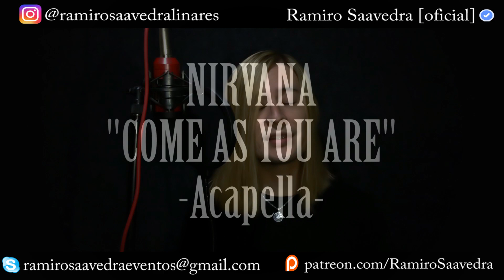Come As You Are - Nirvana, "A Capella" - By - Ramiro Saavedra